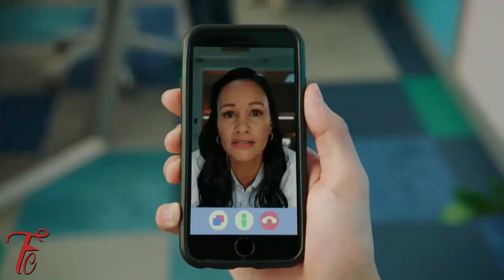The Cosmic Fury Cast Is In New Zealand! Filming Has Started Cosmic Fury News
The Cosmic Fury Cast Is In New Zealand! What are your thoughts?